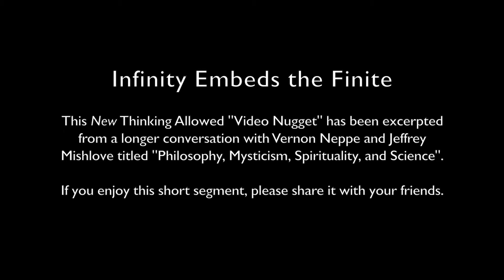Video Nugget: Infinity Embeds the Finite with Vernon Neppe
This New Thinking Allowed "Video Nugget" has been excerpted from a longer conversation with Vernon Neppe and Jeffrey Mishlove titled "Philosophy, Mysticism, Spirituality, and Science".